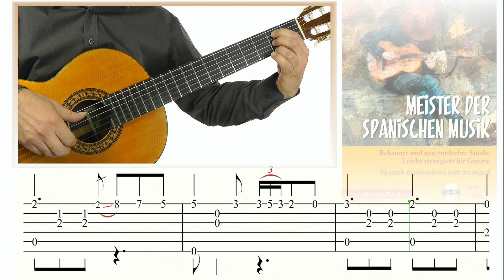Lamento (Jaime Bosch) - Guitar Tutorial (Score & TAB) ♫♫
Sheet music (Score and TAB)
An easy guitar tutorial from "MEISTER DER SPANISCHEN MUSIK".

This tutorial has 2 parts:
00:11 Play with the score
01:49 Play with the TAB